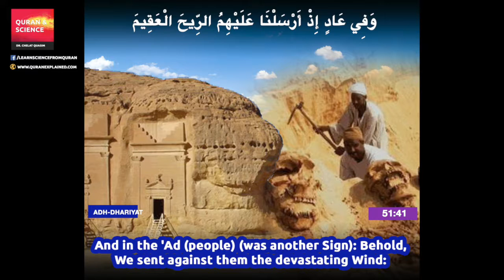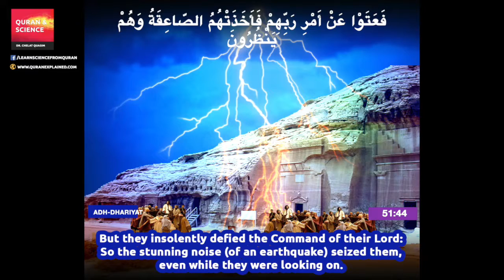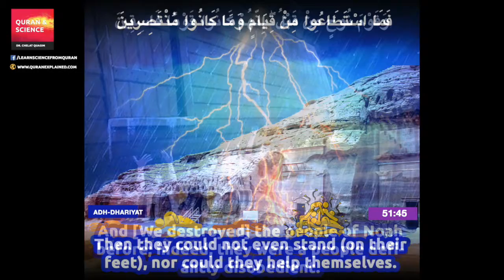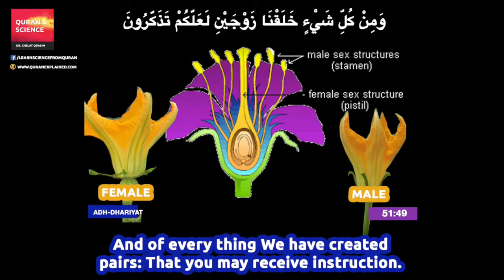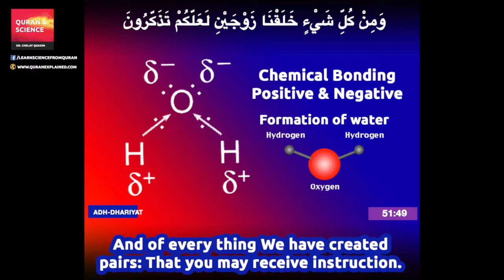Quran English Translation (Chapter 51:41- 51:50)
Surah Adh-Dhariyat (Chapter 51:41 - 51:50)